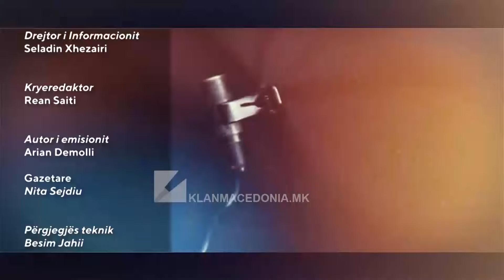PITSTOP: ARI REPERI I JACKPOT-it